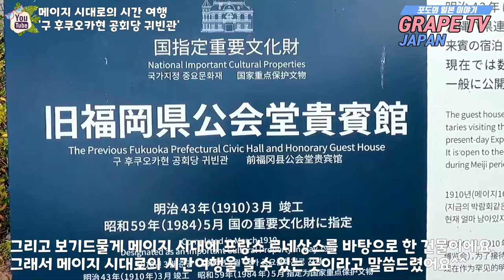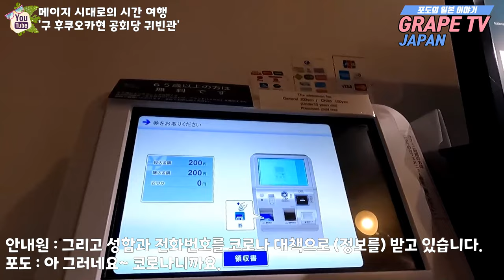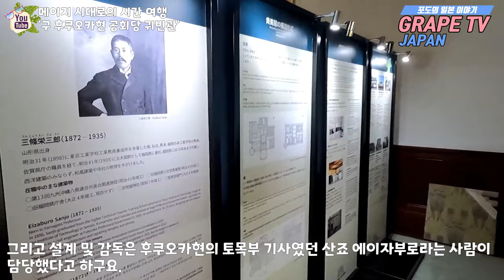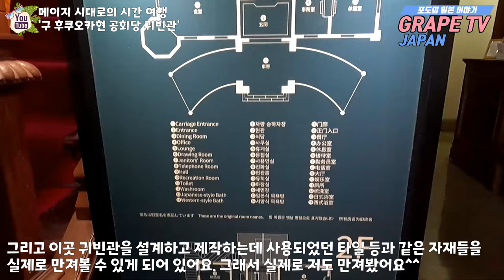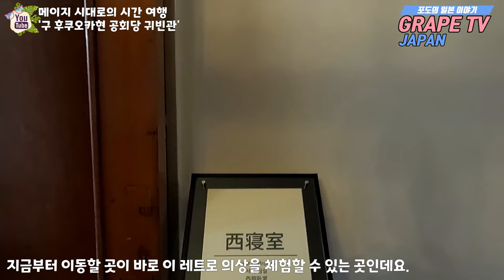⌛️메이지 시대로의 시간 여행을 할 수 있는 곳! 구 후쿠오카현 공회당 귀빈관을 소개해 드려요 / 일본 관광지 소개 / 일본 현지 거주 한국인 일상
✈ 오늘은 오랜만에 관광지 한 곳 소개해 드리려고 합니다.
(최근에 계속 먹는 영상만 보여드린 것 같아서 오랜만에 관광지 영상 하나 준비해 보았습니다^^)

오늘 소개해 드릴 곳은 구 후쿠오카현 공회당 귀빈관이라는 곳인데요.
이 곳은 메이지 시대에서는 드물게 프랑스 르네상스 양식을 바탕으로
건조된 건물이라서 그 상징성을 가지고 있는 곳입니다.

그리고 이곳을 방문하게 되면 메이지 시대의 레트로풍 느낌을 받을 수
있어서 메이지 시대로의 시간 여행이 가능한 곳이라고 소개를 드렸습니다.

가끔은 이렇게 일본의 옛 모습에서 낭만을 느껴보는 것도 좋은 경험이 될 것으로
생각이 되어서 이번에 구 후쿠오카현 공회당 귀빈관 영상을 준비해 보았습니다.

그러면 상세한 내용은 영상을 통해서 다시 설명 드릴께요^^

♥구 후쿠오카현 공회당 귀빈관 정보 :
① 위치 정보 :
    1) 위치 : 〒810-0002 Fukuoka, Chuo Ward, Nishinakasu, 6−29
    2) 가는 방법 : 지하철 '나카스카와바타'역에서 도보 약 5분
② 이용가능 시간 : 09:00~18:00 (월요일 휴무)